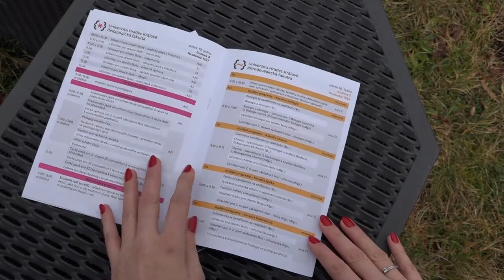Pozvánka na dny otevřených dveří na UHK